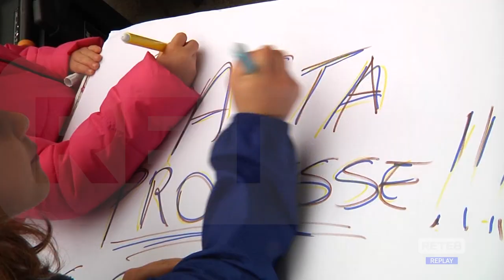L’Aquila - Sit-in per le scuole